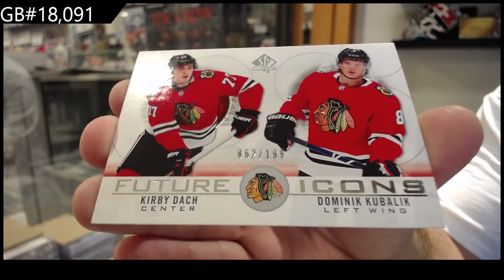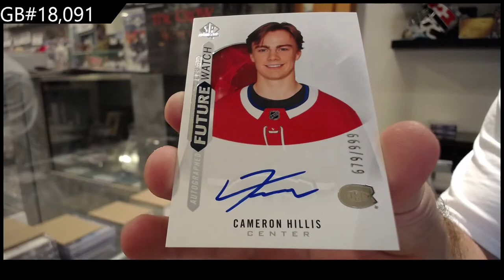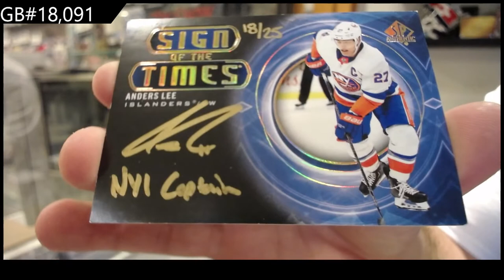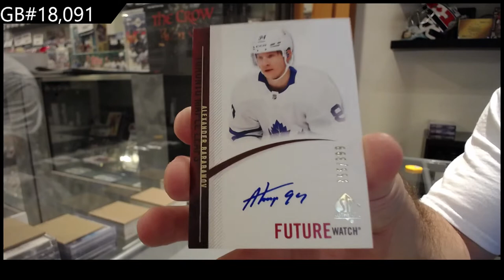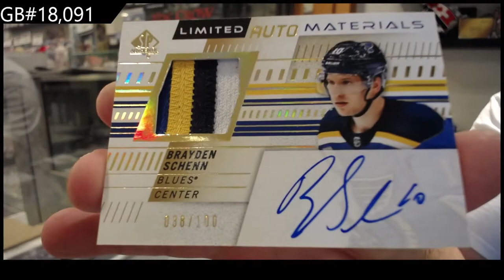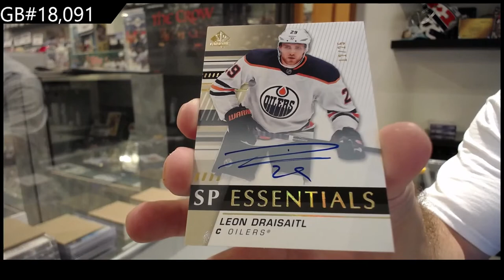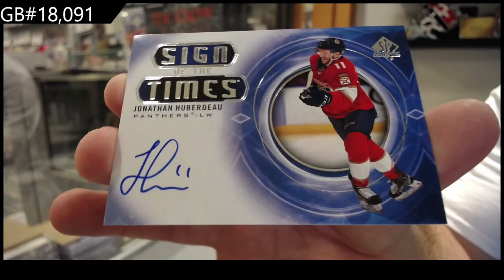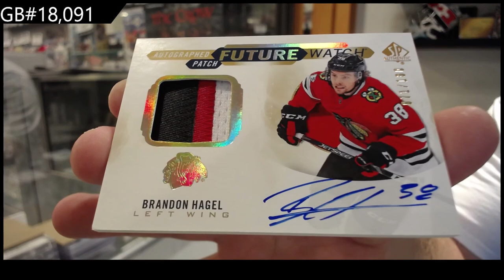20-21 Upper Deck SP Authentic Hockey 4 Box Break - C&C GB #18,091